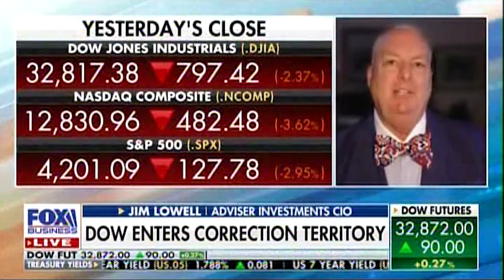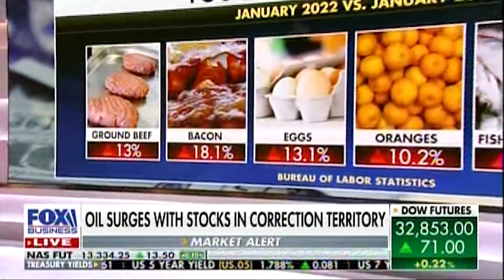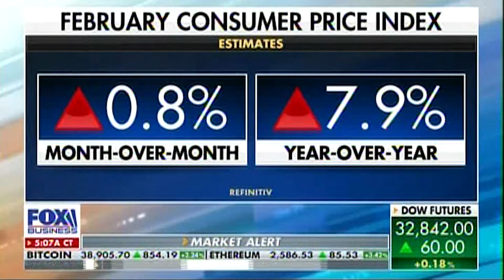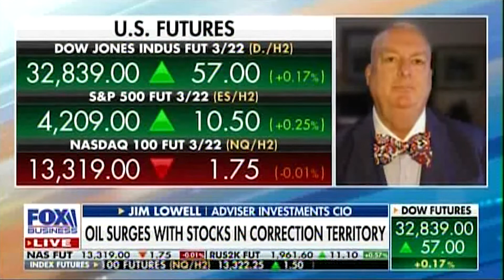Lowell on Fox Business: Assessing Oil’s Impact on the Global Marketplace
Chief Investment Officer Jim Lowell appeared on Fox Business to explain why in volatile markets, a modicum of defense may make sense for many investors. Jim also discussed why, at the moment, he believes the U.S. consumer can still drive through the current wall of inflationary pressure.